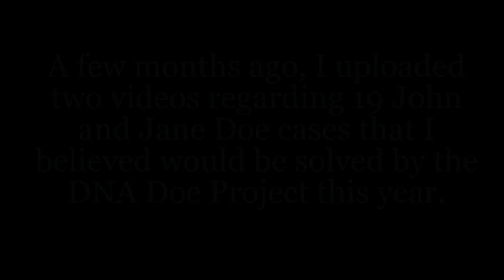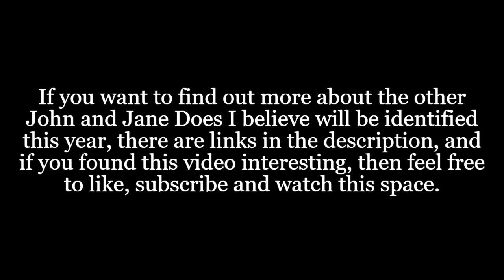Kern County Jane Doe Identified by the DNA Doe Project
If you want to find out more about the other John and Jane Doe cases I believe will be solved this year, there are links to both videos below:

And if you want to help identify more John and Jane Does, please consider uploading your DNA to GEDmatch and FTDNA and opting in! Instructions on how to do so can be found below: